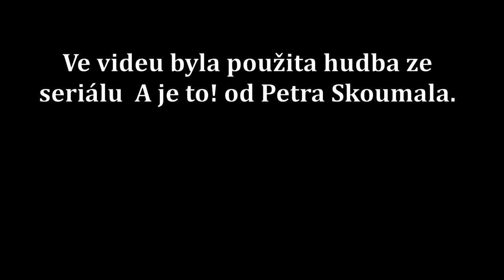TSW 2 | ICE 3 | Kolín - Cáchy | Aneb bláznivý strojvedoucí, se kterým nikdo nechce jet!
Hra: TSW 2
Scénář: SNOW AND ICE
Na videu spolupracoval Hackpost.

HUDBA: A je to! (Petr Skoumal)

0:00  Úvod
3:25 Vyjíždíme z Kolína
5:47 Zrychlujeme na 140 km/h
7:20 Zrychlujeme na 250 km/h
13:05 Hackpost mluví o vlaku
14:15 Blábolím o displejích na palubě
18:08 Na návěstidle je STŮJ
21:20 Konečně zelená
23:38 NEJVTIPNĚJŠÍ ČÁST VIDEA! TO MUSÍTE VIDĚT :D
26:20 Blížíme se do Cách
27:47 Konečně konečná!
28:45 Závěr